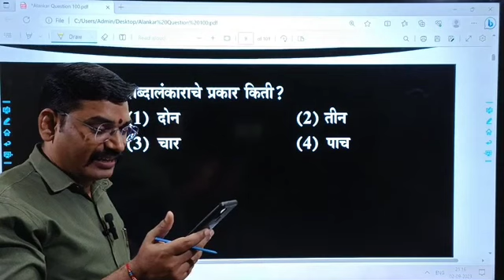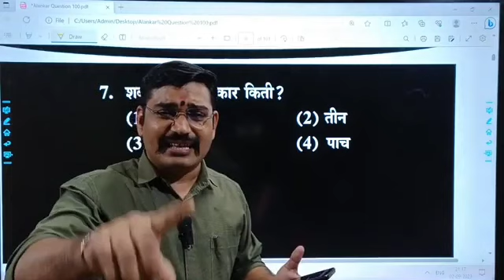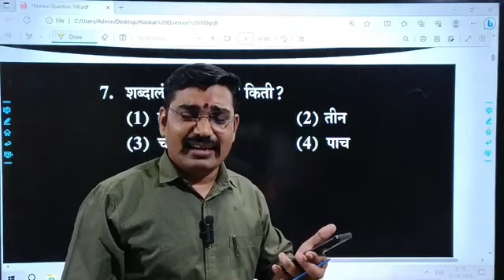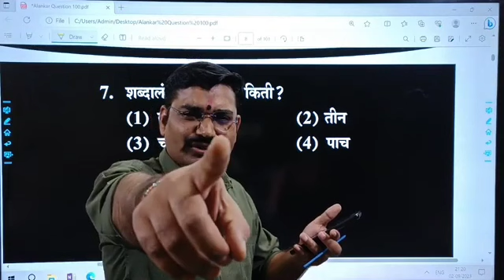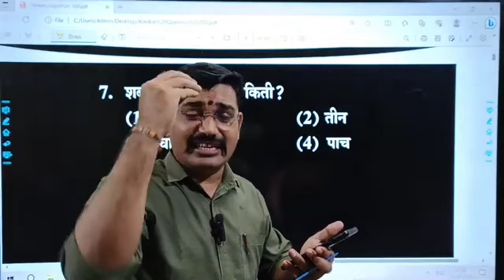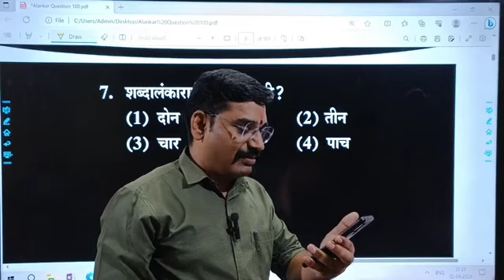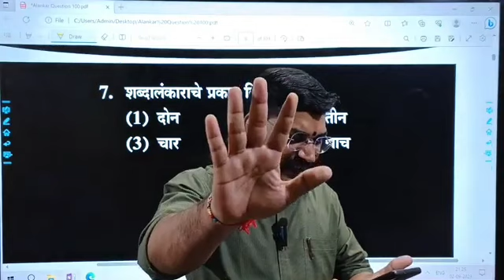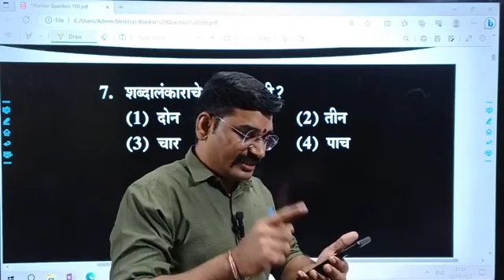मराठा आरक्षण पेपर फूटी परीक्षा शुल्कात वाढ यावर बोलताना बारगीरे सर विजय स्पर्धा परीक्षा केंद्र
विजय स्पर्धा परीक्षा केंद्र,लातुर

संचालक : डी.आर.बारगीरे सर